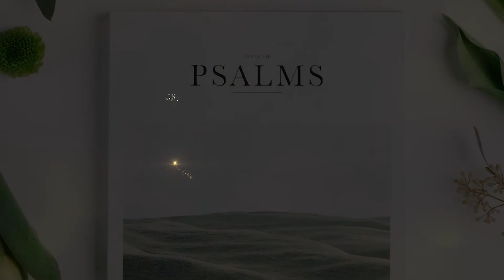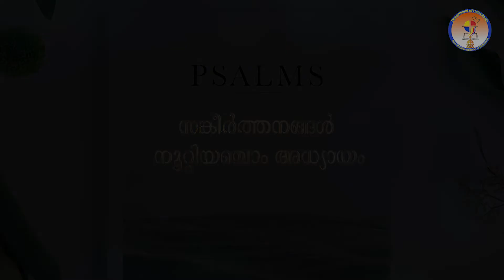Psalms 103-105 | Audio POC Bible| Bible@365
Bible@365
Audio Malayalam POC Bible
psalms103-105